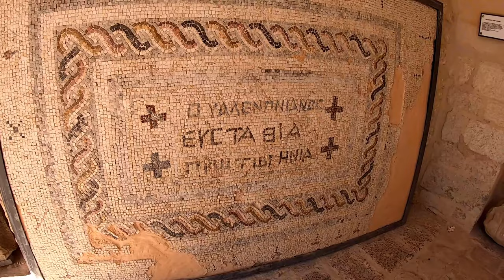🇯🇴 Gadara - Umm Qais Jordania (أم قيس) Starożytne miasto / Gadara - Ancient Roman city Jordan 🌍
Gadara to stanowisko archeologiczne w północnej Jordanii. Leży na
styku trzech państw: Jordanii, Izraela i Syrii a z oddali widać
Jezioro Galilejskie (Tyberiadzkie). Gadara w czasach starożytnych była
pod panowaniem Żydów a następnie Rzymian, którzy włączyli ją do
wspólnoty dziesięciu wolnych miast zwanej Dekapolis. W czasach
nowożytnych Gadara była jednym z centrów wczesnego chrześcijaństwa, a
od VII wieku znalazła się pod panowaniem arabskim.

Gadara is an archaeological site in northern Jordan. Lies on
the meeting point of three countries: Jordan, Israel and Syria, and you can see
Sea of Galilee (Tiberias). Gadara in ancient times was under the rule of the Jews and then the Romans who incorporated it into the a community of ten free cities called Ten-Towns. Gadara was one of the centers of early Christianity, as
from the 7th century it came under Arab rule.

- Galaxy A70

Wszystkie nagrania i film są mojej produkcji.
Film jest chroniony prawem autorskim i należy do serwisu Mro.Channel

Z filmu nie są czerpane żadne dodatkowe korzyści majątkowe ani finansowe.